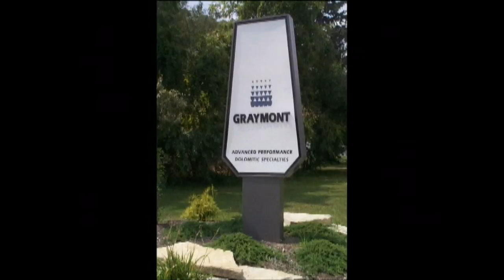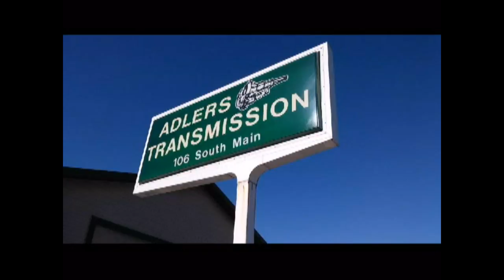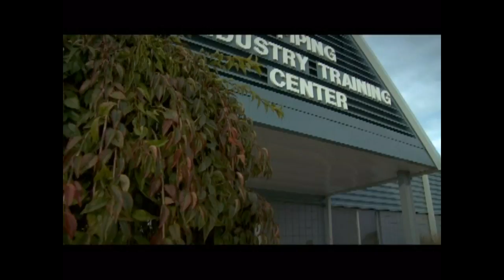Rossford vs Delta Boys Sectionals 22818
Toledo Sports Network is proud to bring you High School sports each and every week. Check out our over 400 games that we have done over the past 10 years. Special thanks to our sponsors GenoaBank IBEW Local 8 UA LOCAL 50 Bench's Greenhouse & Nursery, Elmore Heban, Sommer & Murphree, LLC Dan R's Automotive Service Center Gladieux Home Center Arturo's Pizza Kitchen maumee bay turf center Schneider Sons' Electric Corp. Graymont Dolime Oh